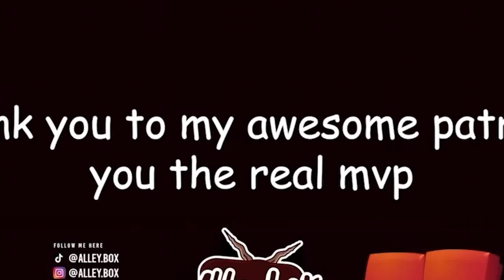Buffy the Vampire Slayer Talk || s6e07 “Once More With Feeling” 🎶